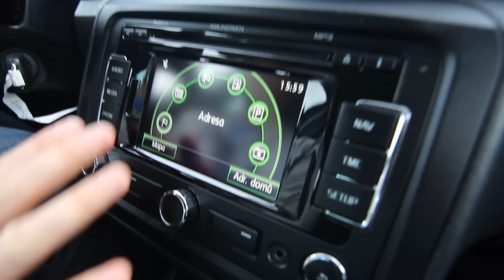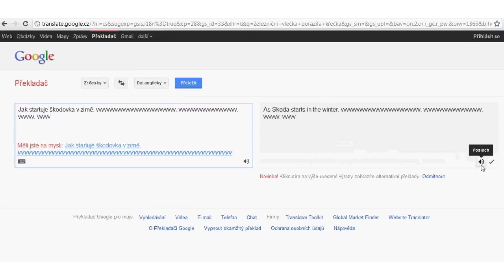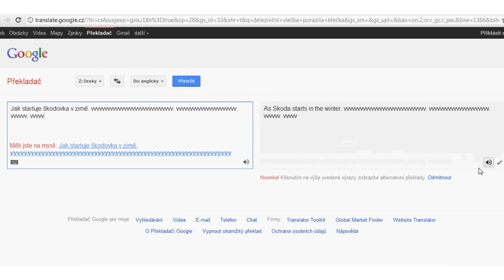Autocentral 24 - Škoda Roomster Scout 1.2TSI